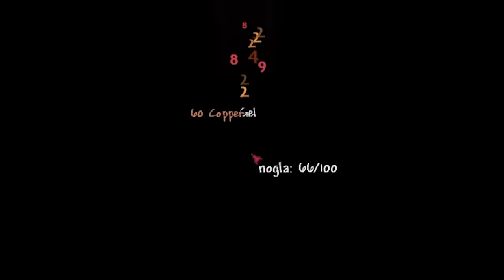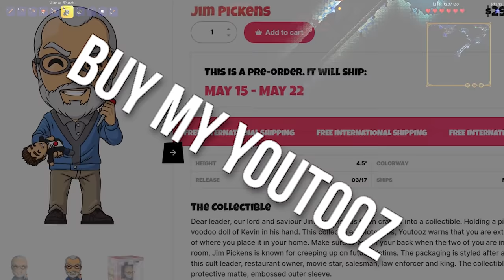Ruining the lives of other Irish YouTubers in Terraria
Ruining the lives of other Irish YouTubers in Terraria, let the chaos begin

Jonny Wheater
Jordin MacDonald
Joseph Warner
Josh Strike
Juli
Julia Miller
Jundarian
Justinius
Kara Bond
Karina Espinoza
Katharina Schindler
Katherine Krapf
Kathleen Bruce
Kathleen Phillips
Kathryn Moody
Katie L Wheeler
Katrina Singley
Kay Reilly
KekkiWatson
Kendra McIntire
Khouri Hutter
Killian McKenna
Kristina Gonzalez
Kyle Marshall
Lauren & Brianna
Lauren Carmack
Lauren Miedel
Laurence Knott
Lea Johannsen
Lennart Achterberg
Leonard Ratzlaff
Liam St. Laurent
Libby Kamen
Lilith Costas
LilPeachyo3o
Lisa Zetterström
Lize Live
Logan
Logan Carter
Logan Fasano
Louise Ivy
Lt_Dan
Lucy Buglass
Lucy Hedges
Luis Arvizu Arce
Lupe White
Madeline Bessemer
Maeve
MagicalFlyingFox
MagnificentMaja
Maiken Lian
Mama Nico
Marco Zijlmans
Margaret Ransdell-Green
Matt Brennan
Meagan Childs
Megan Ballou
Megan Ridpath
Meowsanthropy
Michael Beall
Michael Bednar
Michael Jenkins
Michael Raetzel
Mikail Afzali
miles per hour
Mina Cheyenne
Miranda Wolfe
Misery
MissPengywin
misterbob
Mitchell Stevenson
Mnemosyne
Momina Erdosy
monsieurDAG
Moriah Allestad
MortalityMyAss
Mr.Q
MrNerdWalker
Myuuchu Mewchu
Nadia Ruotolo
Natalia Merrills
Nathan
Necia Navine
Neil Murray
Niall Carson
Nicoa-Jane Henfrey
Niels Benecke
Nikkie Paulk
Noctaea
Not Me
Nuggelutt
Obscurelex
Olesya Baisley
Olivia Peebles
orange turquoise
Paige phillips
Paintingfoxes
palimdrone
Pedrothegeneral
Pfosten Bob
Philipp Wagner
Pia Salter
Prochlasta
Property
Pylades Drunk
Rachel Cook
ragnar300
Raymond Benjamins
Renee Lassen
Riceal - ReisBayer
Rikz Dehli
Robin Lindström
Rowan Aldridge
Rowanoake
Ryn
Ryu Takeru
Sabriel
Sam Albon
Samantha Lambert
Sami Kuutti
Sara Skelton
Sarah Nicholson
Sarah Tyler
Sarge
SaturoAnni
Scarlet Siren
Seigoru
Sen Chen
Severium (Shea Mackintosh) aka sevybevy
Shane Amanda
shane mclernon
Shane Murphy
Shannon Emily Stewart
shelley floryd
Sheri Gruver
Simon Hanna
Skeleboneboi
smartichoke
Spiegelspejder
Stephanie Jenkins
Stephanie Robinson
SweetVodka420
Sydney Stamford
Tadhg
TerriL96 .
Terry_Wrist
The Duck With a Mic
The Uwe
TheDjinn30
Thomas Cave
Thomas Marshall
Thorstein Rysjedal
Tim
Timber
Timothy Grassi
Timothy Varney
Tomasz Chmielewski
Torso Evans
Trinemaus
Tristan Kyle Moore
Tyon
ughitstanja
V. Tikbalang
Veronika
VeryTori
Victor
Victoria Papagni
Warringstar
Weston Forester
WhoopsieDaisy
Wren Cheryl
Yvette Jellyman
Ábrahám Zsolt

Libby Kamen
Lilith Costas
LilPeachyo3o
Lisa Zetterström
Lize Live
Logan
Logan Carter
Logan Fasano
Louise Ivy
Lt_Dan
Lucy Buglass
Lucy Hedges
Luis Arvizu Arce
Lupe White
Madeline Bessemer
Maeve
MagicalFlyingFox
MagnificentMaja
Maiken Lian
Mama Nico
Marco Zijlmans
Margaret Ransdell-Green
Matt Brennan
Meagan Childs
Megan Ballou
Megan Ridpath
Meowsanthropy
Michael Beall
Michael Bednar
Michael Jenkins
Michael Raetzel
Mikail Afzali
miles per hour
Mina Cheyenne
Miranda Wolfe
Misery
MissPengywin
misterbob
Mitchell Stevenson
Mnemosyne
Momina Erdosy
monsieurDAG
Moriah Allestad
MortalityMyAss
Mr.Q
MrNerdWalker
Myuuchu Mewchu
Nadia Ruotolo
Natalia Merrills
Nathan
Necia Navine
Neil Murray
Niall Carson
Nicoa-Jane Henfrey
Niels Benecke
Nikkie Paulk
Noctaea
Not Me
Nuggelutt
Obscurelex
Olesya Baisley
Olivia Peebles
orange turquoise
Paige phillips
Paintingfoxes
palimdrone
Pedrothegeneral
Pfosten Bob
Philipp Wagner
Pia Salter
Prochlasta
Property
Pylades Drunk
Rachel Cook
ragnar300
Raymond Benjamins
Renee Lassen
Riceal - ReisBayer
Rikz Dehli
Robin Lindström
Rowan Aldridge
Rowanoake
Ryn
Ryu Takeru
Sabriel
Sam Albon
Samantha Lambert
Sami Kuutti
Sara Skelton
Sarah Nicholson
Sarah Tyler
Sarge
SaturoAnni
Scarlet Siren
Seigoru
Sen Chen
Shane Amanda
shane mclernon
Shane Murphy
Shannon Emily Stewart
shelley floryd
Sheri Gruver
Simon Hanna
Skeleboneboi
smartichoke
Spiegelspejder
Stephanie Jenkins
Stephanie Robinson
SweetVodka420
Sydney Stamford
Tadhg
TerriL96 .
Terry_Wrist
The Uwe
TheDjinn30
Thomas Cave
Thomas Marshall
Thorstein Rysjedal
Tim
Timber
Timothy Grassi
Timothy Varney
Tomasz Chmielewski
Torso Evans
Trinemaus
Tristan Kyle Moore
Tyon
ughitstanja
V. Tikbalang
Veronika
VeryTori
Victor
Victoria Papagni
Warringstar
Weston Forester
WhoopsieDaisy
Wren Cheryl
Yvette Jellyman
Ábrahám Zsolt